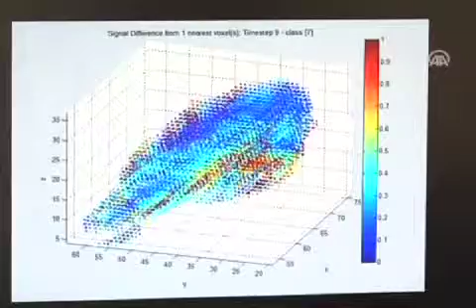Bilgisayarlar zihin okumaya başladı / turkunsesi.net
Araştırmacılar, beyin verilerini kullanarak zihinden geçenleri kestiren bilgisayar programı geliştirdi

KAYNAK : AA